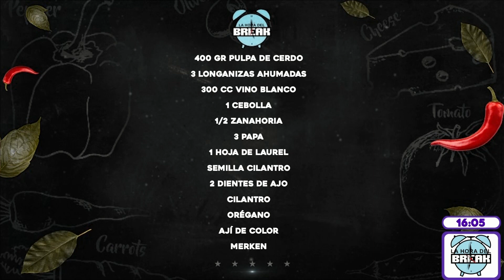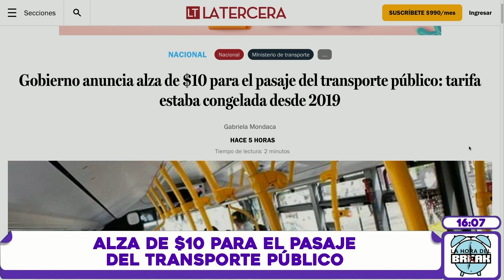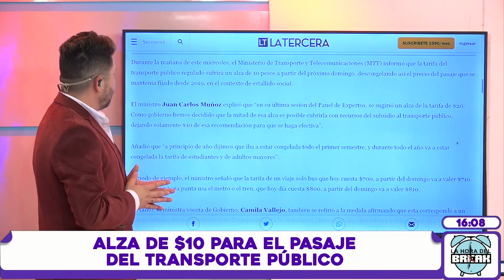La hora del break Miércoles 16 de Agosto 2023 | Tevex TV | Andy San Martín | El Monteaguilino